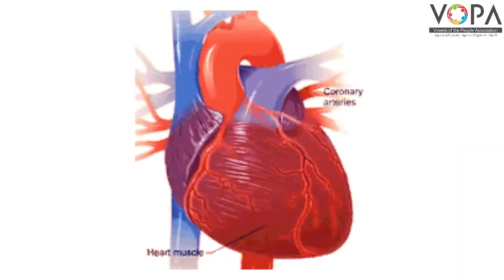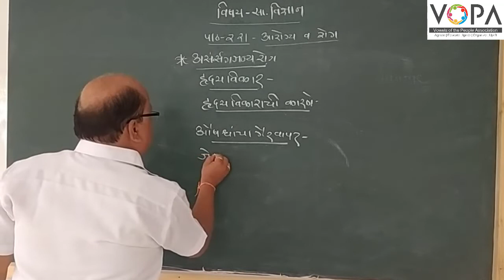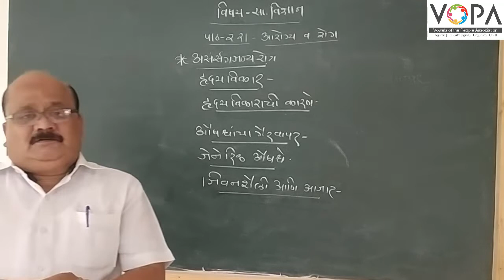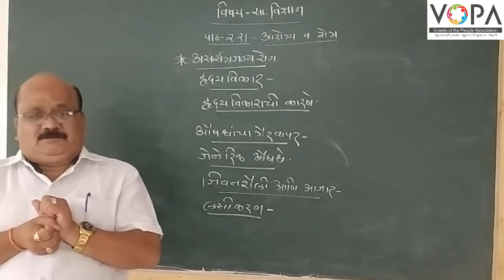8th | विज्ञान | आरोग्य व रोग | V4 | V-School